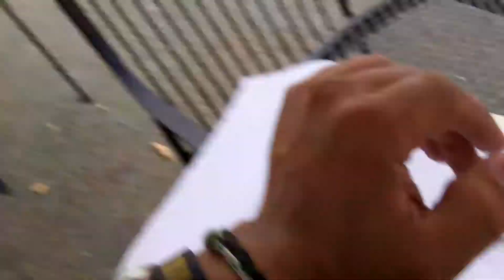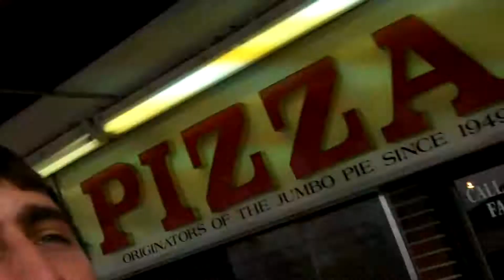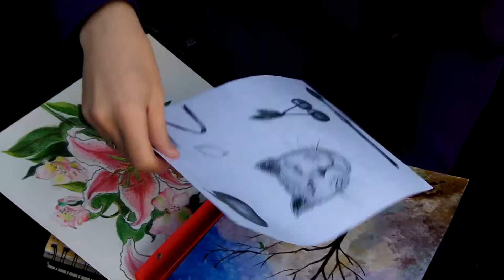FOR ONE LAST TIME